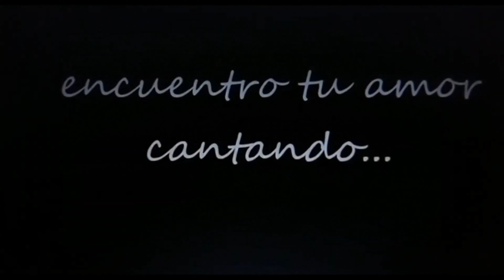In Your Skin Album Preview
Preview of Pablo Embon's upcoming album "In Your Skin", releasing in Feb 27th, 2021.
Album composed and produced by Pablo Embon, Lyrics by Gabriela Fernandez Mantaras.
Pablo Embon:
 Acoustic and Electric Pianos
 Keyboards and Samplers Collections
 Electric and Upright Basses
 Manual and Sequenced Percussion
 Electric, Nylon, Acoustic and 12 Strings Guitars
 Lead Vocal in "Simple Days"
 Background Vocals in "In Your Skin"

Virginia Tepsich:
 Lead Vocals in "Click on Me" and "Primera Estrofa"
 Backing Vocals in "Click on Me"